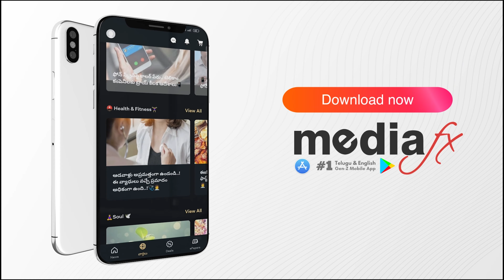Which of these two 5G phones is the best..Lowest budget..